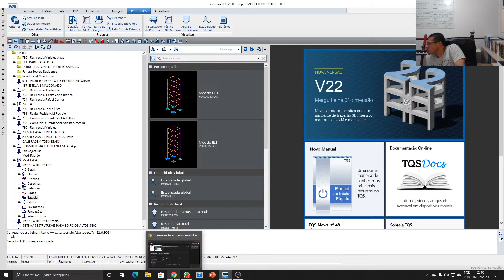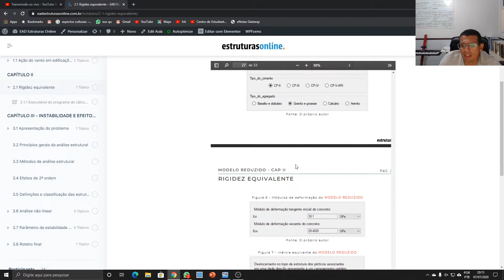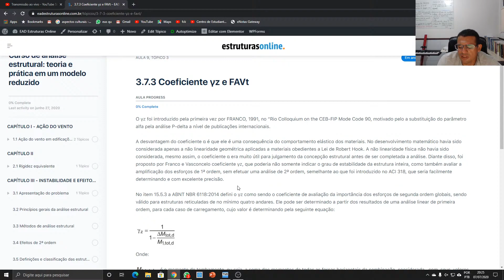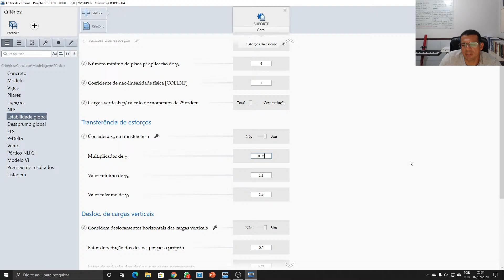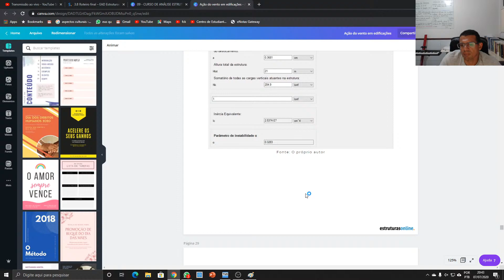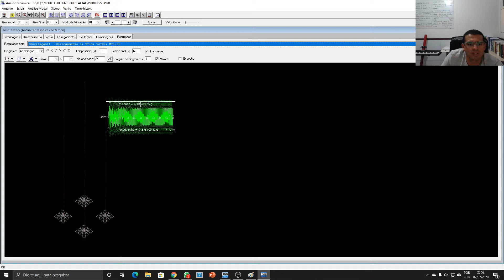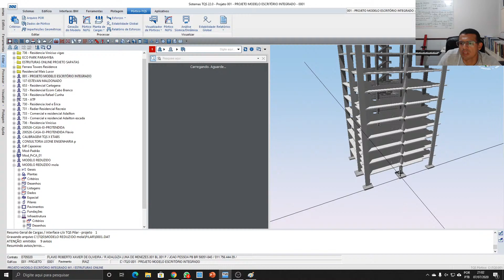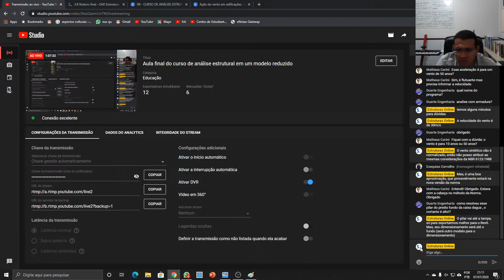Aula final do curso de análise estrutural em um modelo reduzido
Nesta aula será apresentada a nova plataforma EAD Estruturas Online. Os assuntos abordados serão GamaZ, FAVt, PDelta, Interação Solo-estrutura e Sistemas Estruturais